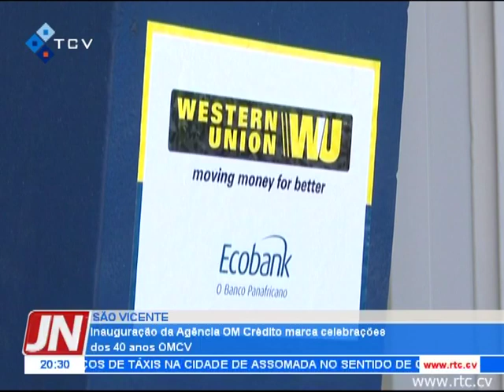São Vicente: Inauguração da Agência OM Crédito marca celebrações dos 40 anos OMCV